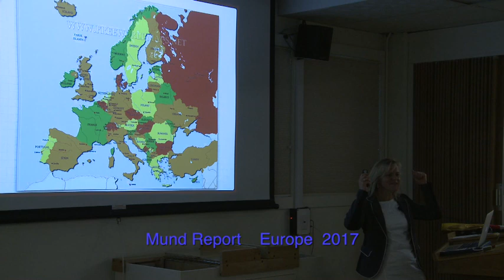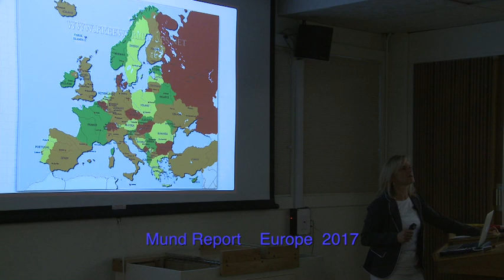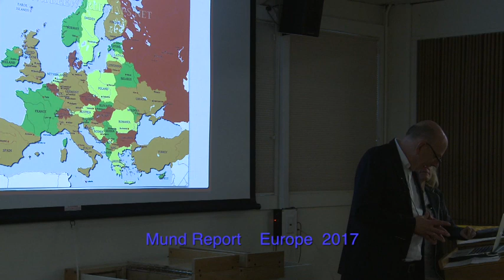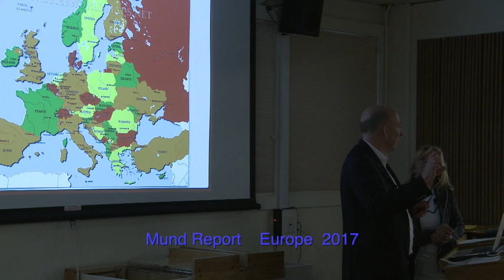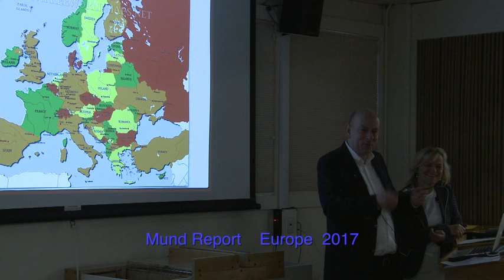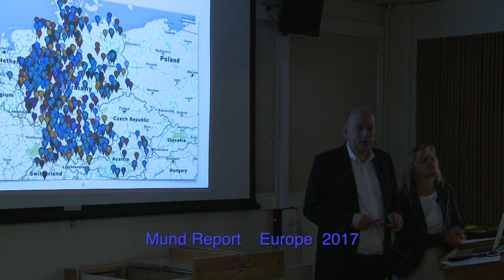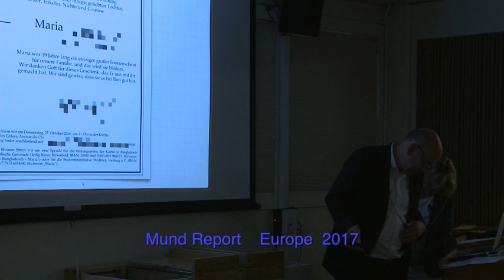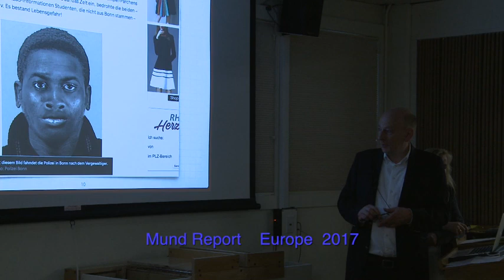Heidi Mund: "Wake Up Call" to the USA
Mathias and Heidi Mund made a Wake Up Call to the United States of America. They spoke at "Sons of Issachar" in Washington State about the current situation, the changes Europe faced from 2015 to 2017 by open borders and a huge crowd of so called "refugees" entering our German country. The criminal rates in Germany exploded.